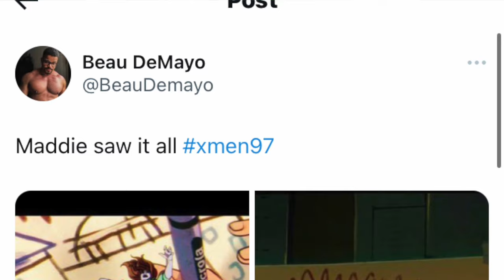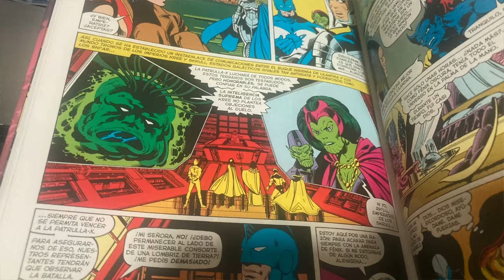X-Men 97 Episodio 8 | Crítica y Referencias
Iniciamos la recta final de la primera temporada de X-Men 97, posiblemente lo mejor de Marvel Studios y Marvel Animation